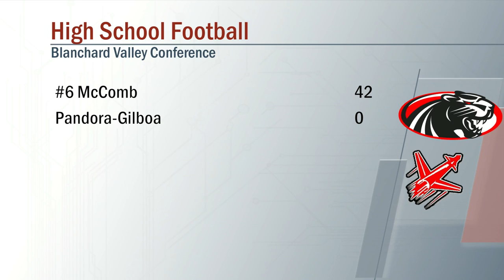McComb vs Pandora Gilboa Football